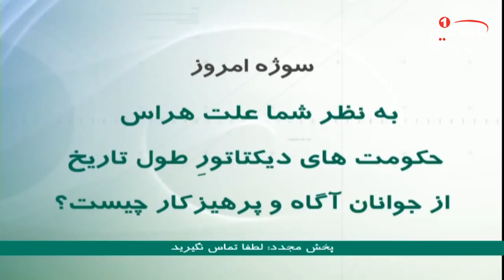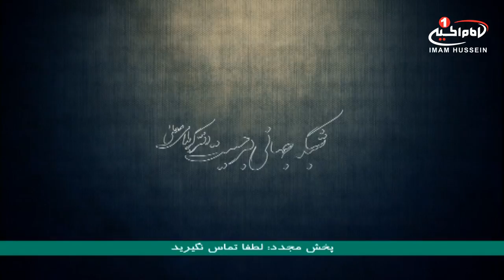سوژه(111):علت هراس حکومت دیکتاتورازجوانان آگاه و پرهیزکارچیست؟،حجت الاسلام مسعودبهنام،کربلا،1438ق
موضوع اصلی: علت هراس حکومت دیکتاتورازجوانان آگاه و پرهیزکارچیست؟،
مجری: حجت الاسلام مسعود بهنام
تولید: کربلای مقدسه
زمان تولید: 1438 ق
کد برنامه:  0.08983
موضوع های فرعی:
- در طول تاریخ همواره جوانانی وجود داشته اند که حکومت از آگاهی و بیداری آنها هراس داشته است مانند:
- با توجه به آیات قرآن و روایات، جوانان اصحاب کهف که نور آگاهی و ایمان به خداوند متعال، آنها را به اسطوره ی مبارزه با حکومت دیکتاتور زمان خود تبدیل کرده است
- با توجه به آیات قرآن کریم، حضرت موسی علیه السلام در اوج جوانی و قدرت در برابر ظلم کارگزاران فرعون ایستادگی کرد
- آیات ابتدایی و آیات 14 و15 سوره قصص جریان ایستادگی حضرت موسی علیه السلام در مقابل ظلم  و جنایات دیکتاتوری وقت خود بیان می کند
- روشنگری های حضرت ابراهیم علیه السلام درتفسیر سوره های انعام وانبیاء قابله مطالعه می باشد
- پیامبر اکرم صلی الله علیه وآله در آگاه و هدایت کردن مردم به یکتا پرستی کوشش فراوان کردند
- حضرت جواد الائمه علیه السلام در سخت ترین شرایط ارتباط خود را با مردم حفظ می کرده اند

کلید واژه ها:
حجت الاسلام مسعود بهنام
شيوه ‌هاى هميارى شبكه امام حسين عليه السلام:
١-از طريق حواله توسط شركت های انتقال پول و صرافی‌ها به كربلا و به نام «قناة الامام الحسين عليه السلام» و اعلام حواله به شماره های
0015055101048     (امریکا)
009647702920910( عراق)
٢- از طریق ارسال عبارت «لبيك يا حسين» از طريق نرم‌افزار واتساپ و يا پیامک به شماره های:
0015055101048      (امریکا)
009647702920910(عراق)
٣- از طریق پرداخت به وب‌گاه پی پال(pay pal):
٤- از طريق اپ استور: (IOS)
Imam husseintv by IMAM HUSSEIN TELEVISION NETWORK
٥- از طريق گوگل پلی : (اندرويد)